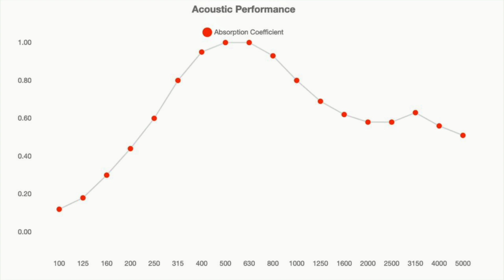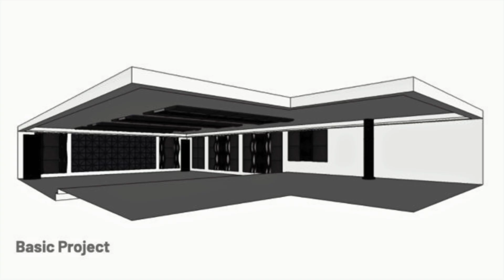Звуковые панели Vicoustic Wave Wood, как они выглядят и работают ли вообще!?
Акустическая обработка помещений, кинозалов, комнат прослушивания, так ли это нужно и стоит ли тратить на подобные изыскания бесценное время и деньги!? На примере коридора и комнаты прослушивания мы расскажем о работе звуковых панелей Vicoustic Wave Wood, и покажем как они выглядят в белоснежном варианте и в цвете Locarno Chery. Также для любителей ультимативного кино и стерео систем класса Hi-End будет полезно узнать о свойствах данных решений, ведь они кардинально влияют на акустическую обстановку в помещении.
Таймлайн:
00:00 вступление
00:25 звуковые панели Vicoustic
00:40 поглощение звука
01:20 прикосновение к звуковой бездне
02:00 работа панелей
03:00 минусы
03:46 Vicoustic Wave Wood
03:58 проекты по звуковой обработке
04:31 Nihon Onkyo Engineering Co
04:43 Итоги

Будем рады Вас видеть в нашем сообществах

 домашняя студия звукоизоляция